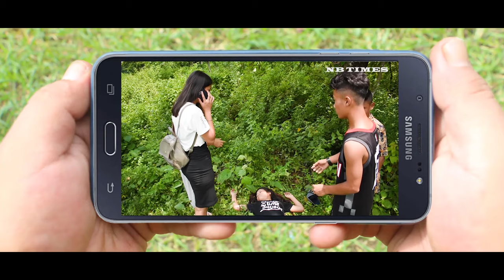TRAILER तिम्रै माया लाग्छ र पो त TIMRAI MAYA LAGCHHA RA PO TA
नमस्कार VIEWERS  यस वीडियो मा हाम्रो आउदो SHORT FILM को TRAILER छोडेको छौं । हजुरहरुले हेरेर कस्तो लाग्छ प्रतिकृया दिनु होला धन्यबाद।